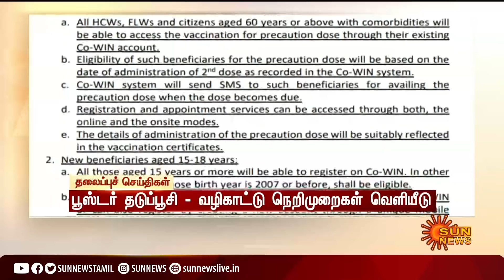காலை 7 மணி தலைப்புச் செய்திகள்! | HeadLines | 7 AM | 28-12-2021 | Sun News